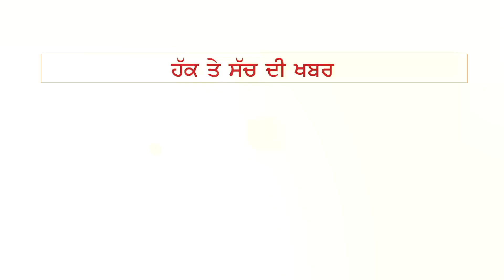ਸੂਬੇ 'ਚ Captain ਸਰਕਾਰ ਰੋਜ਼ਗਾਰ ਤੇ ਨਸ਼ਾ ਖ਼ਤਮ ਕਰਨ 'ਚ ਫੇਲ ਸਾਬਤ ਹੋਈ - ਪ੍ਰਕਾਸ਼ ਚੰਦਰ ਗਰਗ | THE FACT NEWS